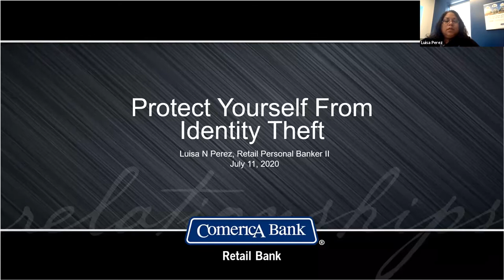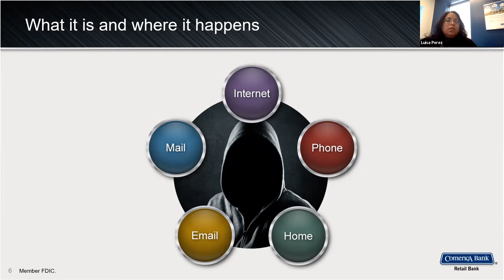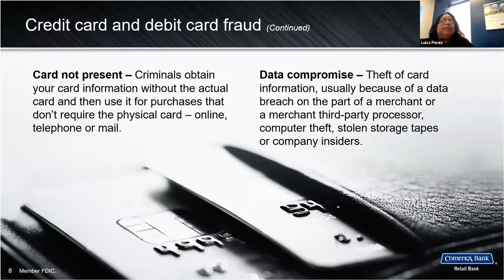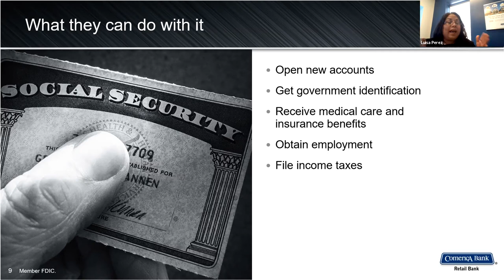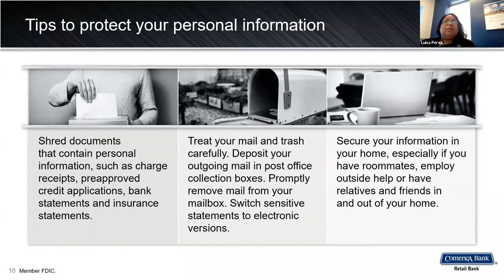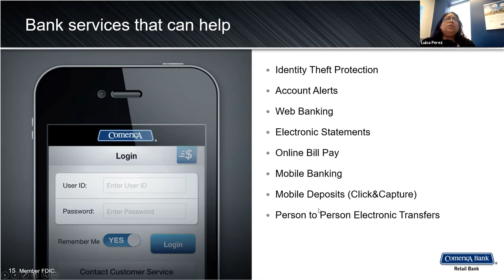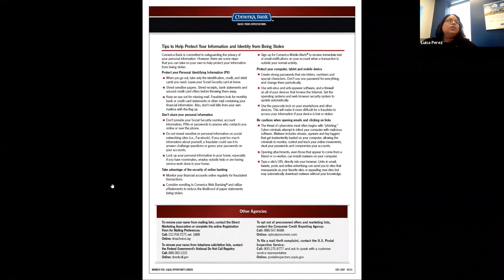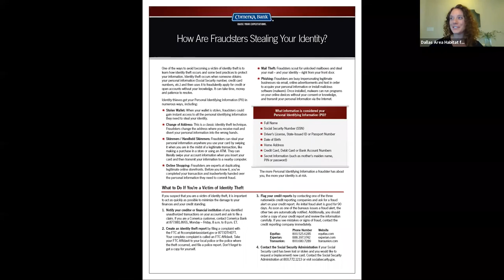Preventing Identity Theft in a Digital Age - Dallas Habitat